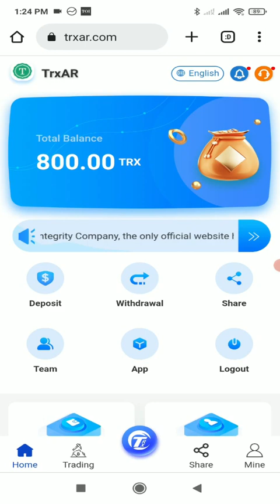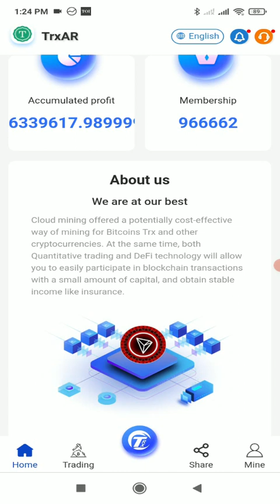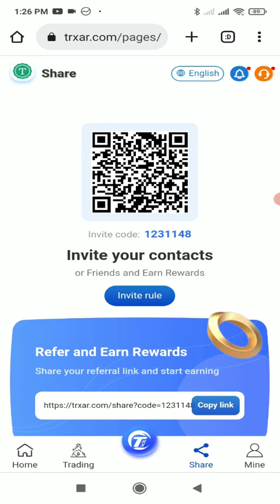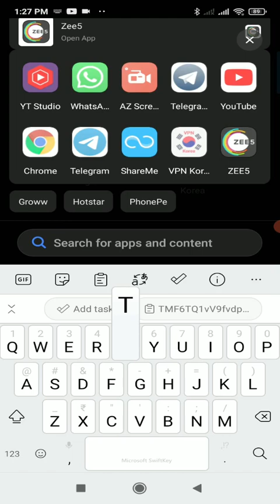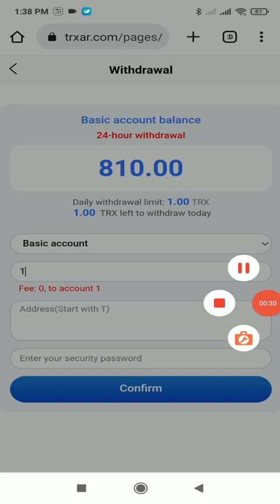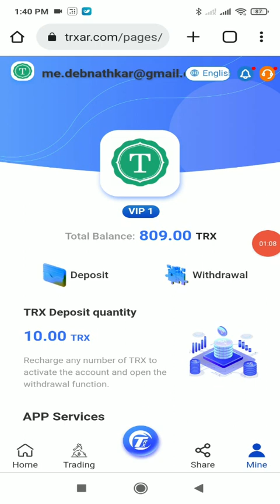【TRXAR.com】Activation reward 800trx, 2022 earning project, daily income 20%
Real and stable platform

2022TRX mining violence to make money project, register activation to give away 800trx
Personally verified, authentic and reliable. Hurry up and join, earn up to 20% every day
Invite friends to invest to get 10%, 5%, 3% three-level referral bonus rebates (rebates are as follows)

The three-level rebate obtained by the user's recommendation will be automatically sent to the basic wallet, and the balance of the promotion account can participate in cloud mining to earn daily income. The authoritative official mining platform of TRXAR. We will provide you with long-term services with safe funds, transparent income and stable platform!